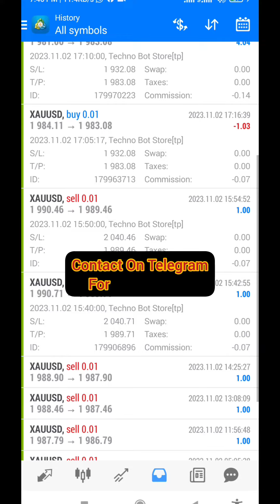Best Mt4 Forex Ea Robot That Works For Small Accounts